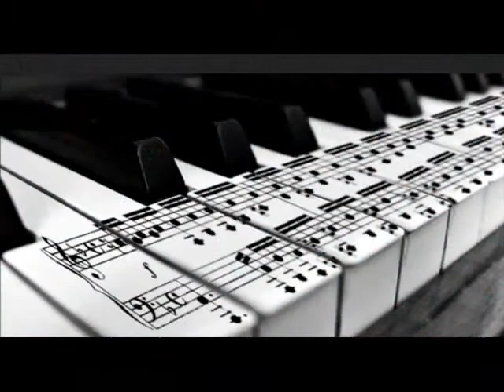Robot - Eckstein Brothers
1983
Joe Eckstein Vocals and Bass
John Eckstein Drums Vocals
Anthony Von Eckstein Guitar and Synth
Marco Lucey - Vocals